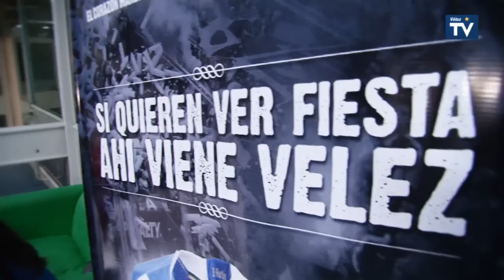Mano a Mano Chucky Ferreira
Los ''mano a mano'' que se realizaron el año pasado fueron un éxito, por lo que el 2013 tenía que empezar con todo. Este lunes volvió el clásico del Departamento de Prensa con un protagonista de lujo: Facundo Ferreyra. Los tres socios afortunados que salieron sorteados entre todos los que se anotaron para participar de esta experiencia, fueron Florencia, Martín y Álvaro, acompañado por su hijo Joaquín.